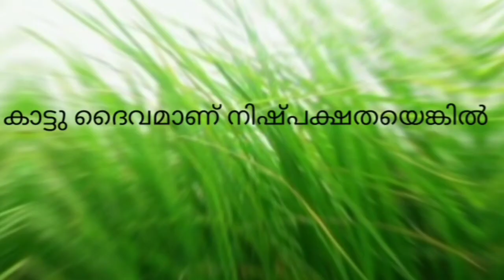ഈ കവിത എത്രയോ ശെരിയാണ്🌹ബ്രിറ്റോ ടോമോൻ, വെട്ടുകല്ലേൽ🌹 Fr.Juby CR 🌹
a movement with Jesus